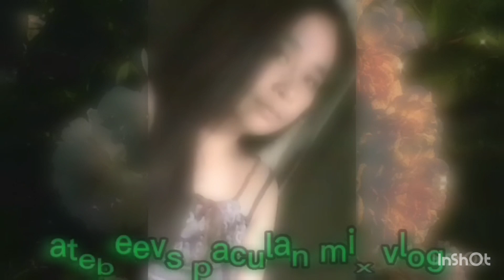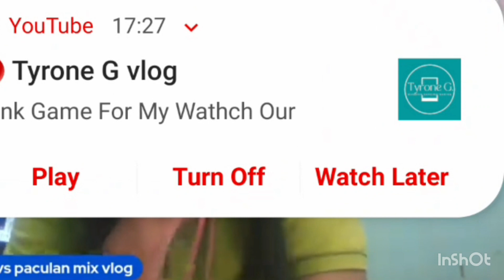A DAY IN MY LIFE WHEN IM DOING MY LIVESTREAMING ON MY YOUTUBE CHANNEL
A DAY IN MY LIFE WHEN IM DOING LIVESTREAMING ON MY YOUTUBE CHANNEL